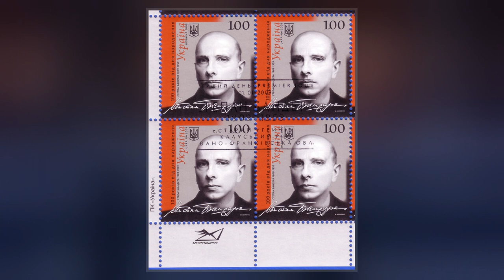Stepan Bandera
Stepan Andriyovych Bandera  was a Ukrainian politician and theorist of the militant wing of the far-right Organization of Ukrainian Nationalists and a leader and ideologist of Ukrainian ultranationalists known for his involvement in terrorist activities.